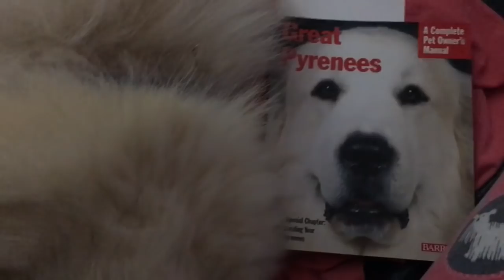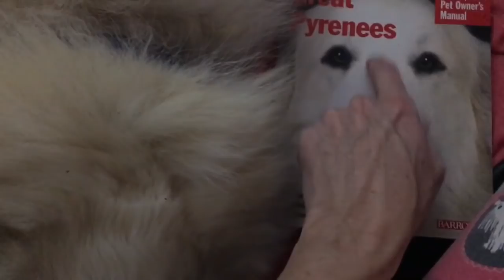Cochise~Under The Knife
It's time. Before we take on another Livestock Guardian Dog, we decided it was time to have Cochise neutered. We felt it was best for him and our farm. Too many pups need a home! He is such a great dog and a blessing to our farm. Soon, we will be adding Miss Cora! We are very excited. Thanks of watching! xo

~ Sloggers Chicken Boots
*afflinks

Other items we use & recommend!
~ Storey's Guide to Raising Chickens
~ Lodge Loaf Pan
~ Livestock Protection Dogs-Selection, Care/Training
~ Kindling Cracker
~ Germ Fighter by Plant Therapy
~ Joel Salatin Book-Folks, This Ain't Normal
~ Vetericyn Wound Care Spray
~ Mortar & Pestle
~Nutri-Start Hand Feeding Formula
~Vetericyn Pink Eye Spray
~PROBIOS Powder
*afflinks